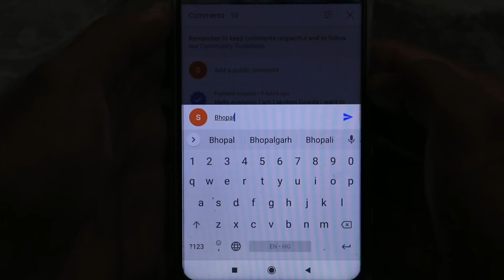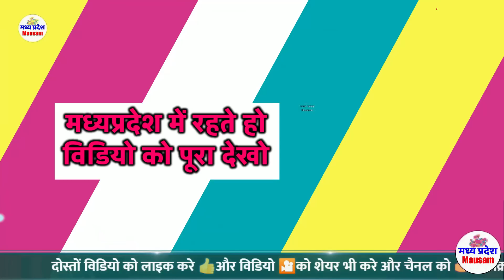मध्यप्रदेश में भारी बारिश होगी मौसम विभाग 21 सितम्बर 2022 Bhopal weather भोपाल मौसम 21 September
मध्य प्रदेश में भारी बारिश होगी  मौसम विभाग 21 सितम्बर 2022 Bhopal weather भोपाल मौसम
Mp Weather News 21 September 2022 मध्य प्रदेश मौसम विभाग 21 सितम्बर 2022  Bhopal weather भोपाल मौसम
मप्र में बारिश कब होगी  21 September 2022Madhya Pradesh weather
  21 सितम्बर 2022

Madhya Pradesh weather forecast: temperature, precipitation, wind, pressure, humidity in cities of Madhya Pradesh.
 mp weather forecast
weather today mp rain news
 mp rain alert today
weather alert for madhya pradesh
mp news
mp news live
rain in mp
imd weather forecast mp rain alert
 madhya pradesh news
भोपाल मौसम
 mp mosam
 bhopal weather
madhya pradesh
 weather forecast for madhya pradesh
मध्यप्रदेश की ताजा खबर
 weather forecastweather news
weekly weather forecast
indian meteorological department
 mangal temple ujjain
weather in madhya pradesh
 madhya pardesh ki mausma ki jankari
मध्यप्रदेश मौसम
mp weather
एमपी का मौसम
मध्य प्रदेश मौसम विभाग
 मध्य प्रदेश का मौसम
mausam aaj ka
मौसम की जानकारी उत्तर प्रदेश
mosam ki jankari